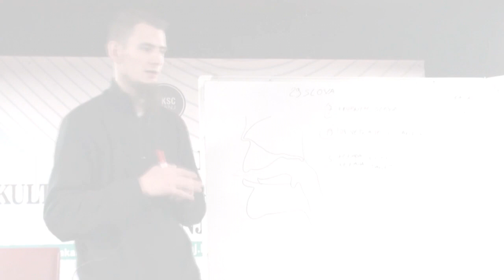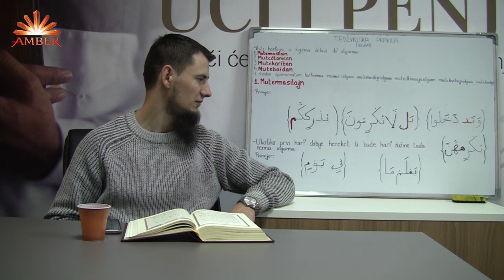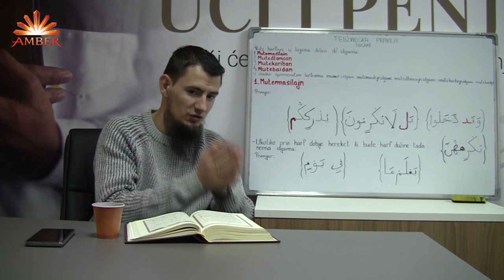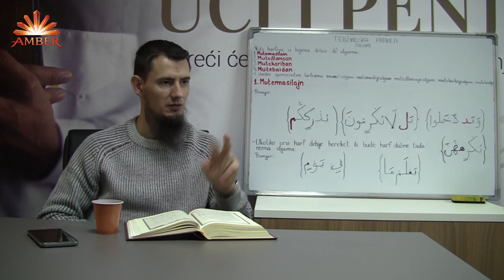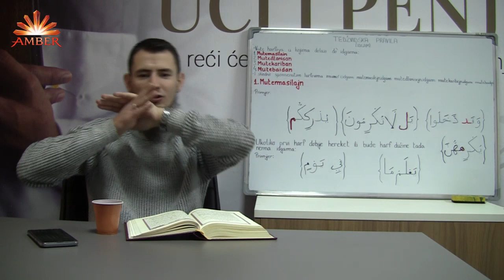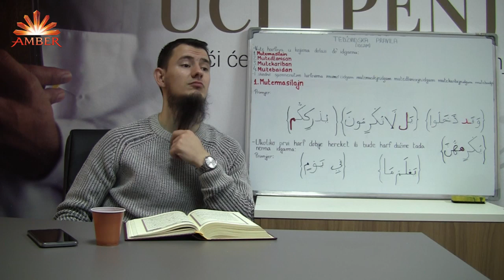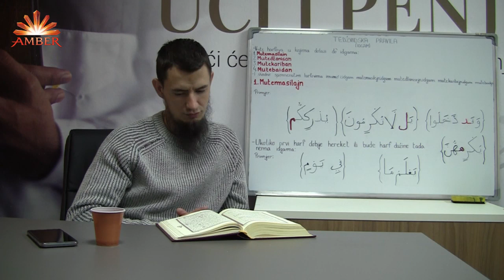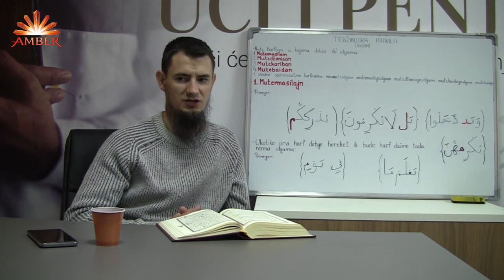HALKA KUR'ANA (Pravila Idgama - El-En'am 1-14.) | Amar Gadžun